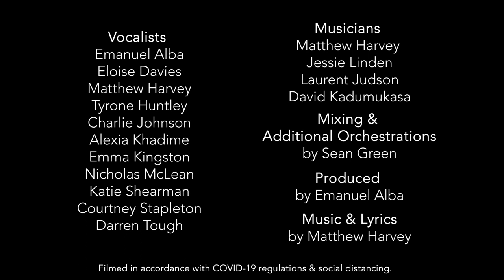"Only A Moment" by Matthew Harvey | Stars such as Courtney Stapleton and Tyrone Huntley perform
A plethora of musical performers came together to present a new number by Matthew Harvey.

Composer, lyricist and performer Harvey has been unveiled as the Barn Theatre's new associate artist, and will work alongside the Cirencester venue to create a new song cycle entitled ''Now or Never.'' Further details about the show are to be revealed.

Appearing in the video are Alexia Khadime (''The Prince of Egypt, Wicked''), Courtney Stapleton (''Dear Evan Hansen, SIX''), Emma Kingston (''Les Misérables, Evita, In The Heights''), Eloise Davies (''Be More Chill, Grease''), Nicholas McLean (''Wicked, Avenue Q''), Tyrone Huntley (''Jesus Christ Superstar, The View UpStairs'') and Harvey (''Jesus Christ Superstar, Les Misérables'').

The video also features vocalists Emanuel Alba, Katie Shearman, Charlie Johnson and Darren Tough with Jessie Linden (drums), Laurent Judson (guitar), David Kadumukasa (cello) and mixing and additional orchestrations by Sean Green.